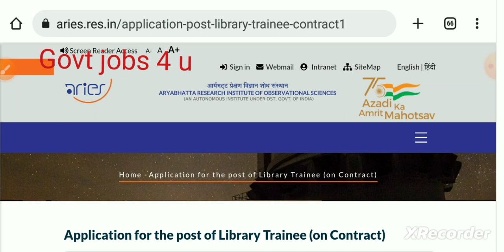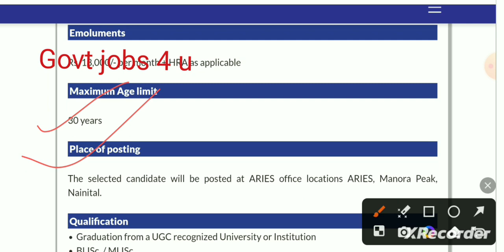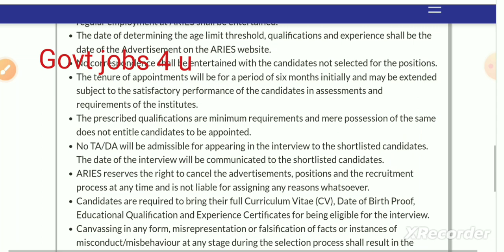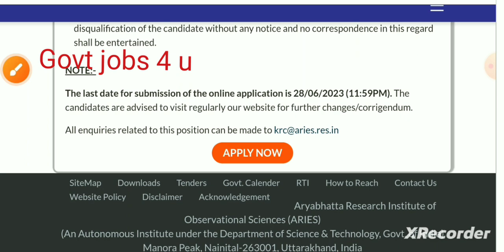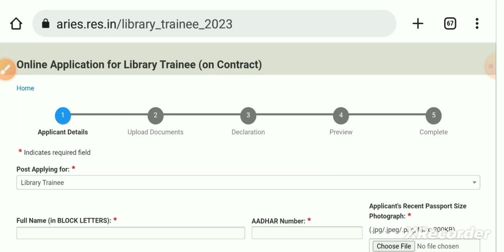New Librarian vacancy 2023 | ARIES Librarian vacancy 2023 | ARIES online form 2023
ARIES Recruitment 2023
ARIES Librarian vacancy 2023
ARIES Librarian Recruitment 2023
ARIES online form 2023
How to get ARIES Librarian online form
How to apply ARIES online form
How to fillup ARIES online form
How to get ARIES online form
ARIES syllabus